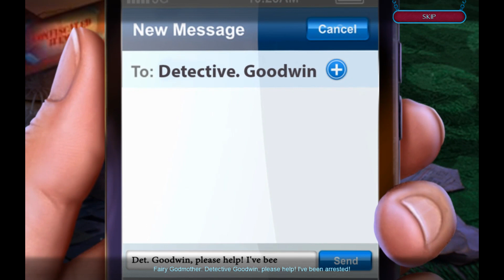Fairy Godmother Stories Cinderella Collectors Edition Part 1